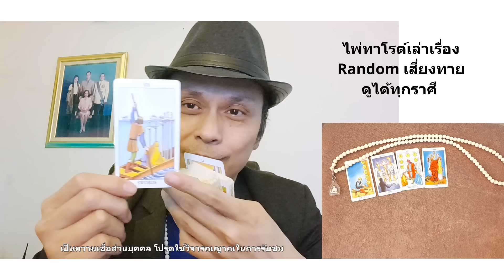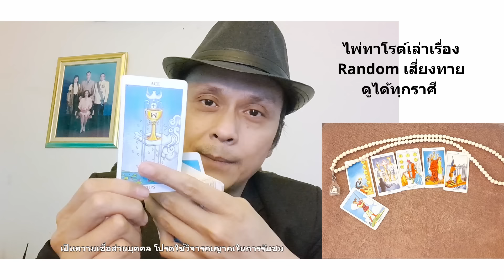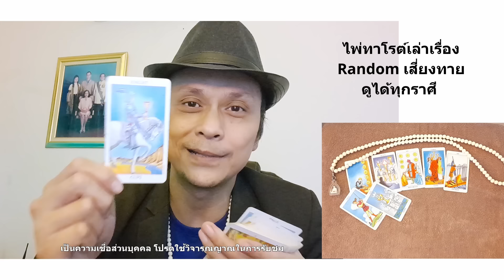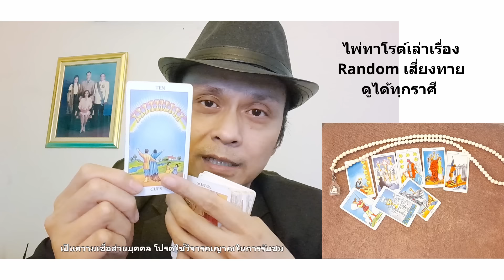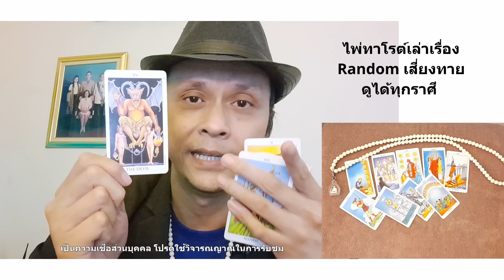เขากำลังใจละลายเพราะคุณน่ารักมาก !! Random ดูดวง tarot เสี่ยงทายไพ่ยิปซี | Motto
โปรดระมัดระวังผู้แอบอ้าง ทางเราไม่มีการติดต่อทักหาใครก่อน ไม่มีการชักชวนทำบุญ ไม่มีการรับทำพิธีใด ๆ หรือขอผลประโยชน์ใด ๆ ทั้งสิ้น!! อย่าโอนไว อย่าใจอ่อน อย่าโอนเงินให้ใครแล้วคุณจะอยู่รอดปลอดภัยครับ